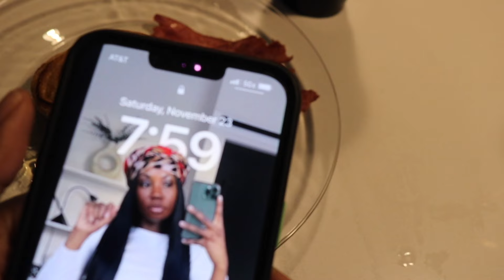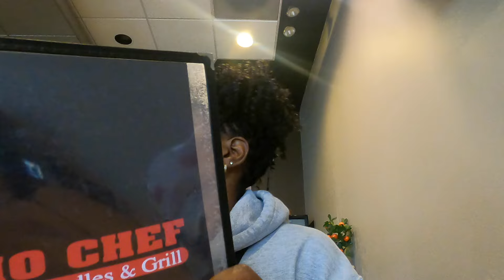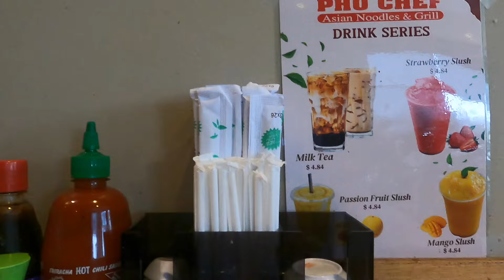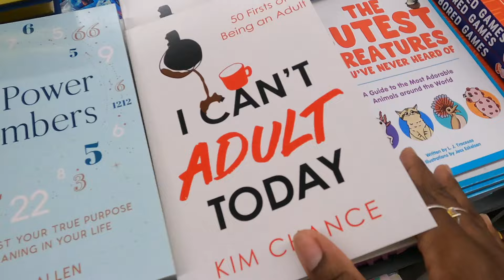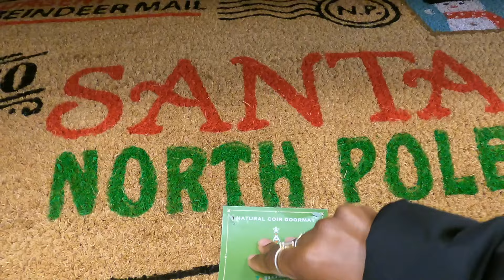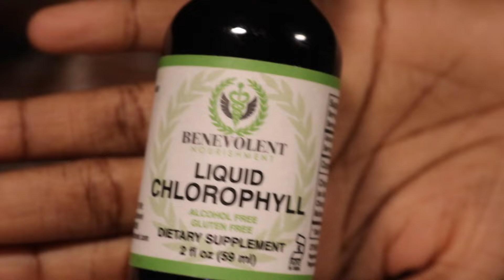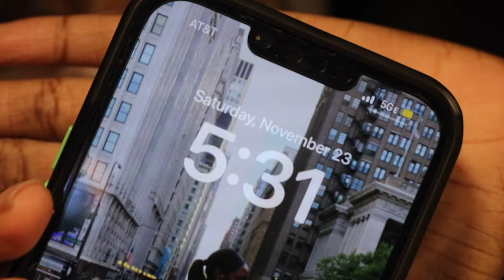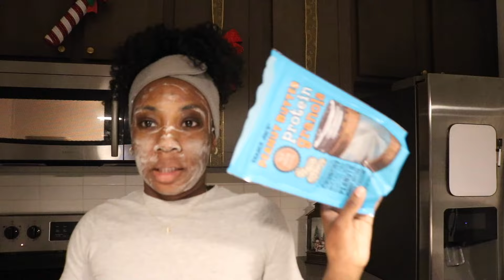VLOGMAS 5 | Cozy Day | Pho | Lil Bowls | Coffee Fail | Ripping And Running